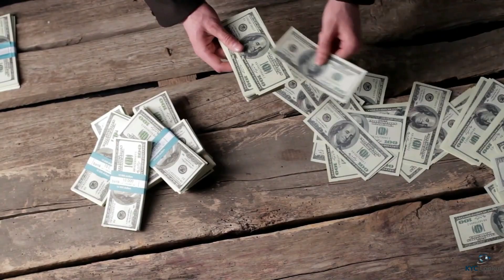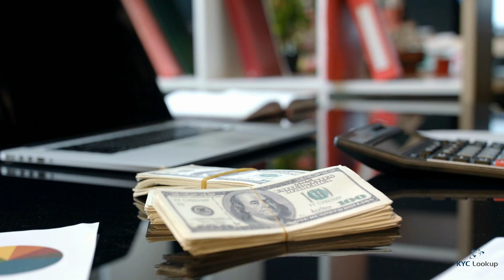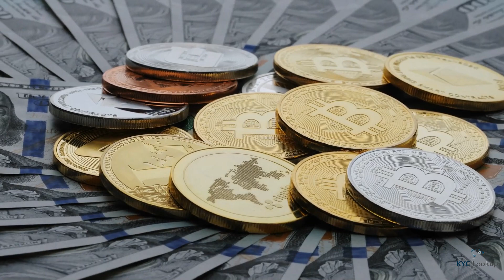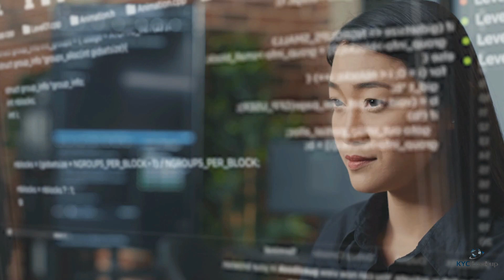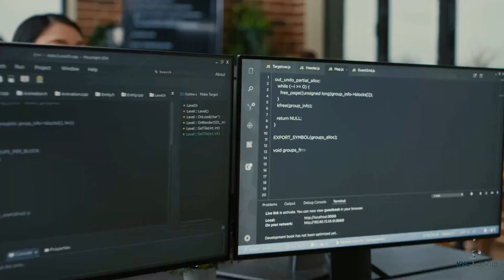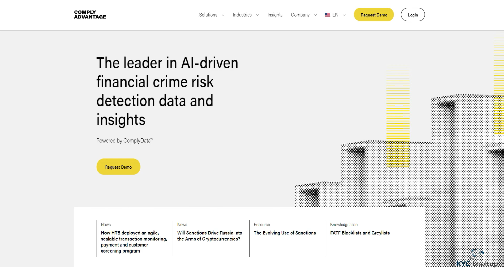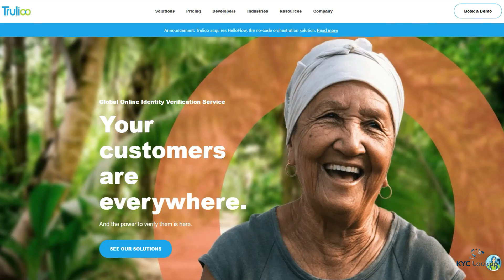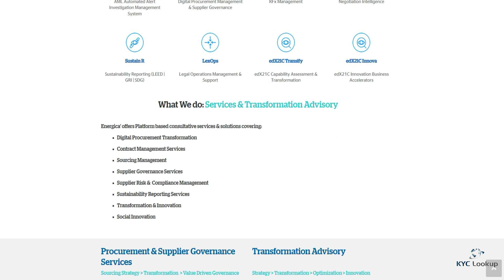How Fintechs are Using Machine Learning in the AML Industry | Well known Fintechs in AML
In this video tutorial we focus on What is a Fintech, Machine Learning in the AML Industry and how banks and financial institutions are using them as part of their AML process.

Other topics covered in this AML Tutorial:

❂ What is a Fintech
❂ Fintechs in the Financial Services industry
❂ What is Machine learning and hows its being applied in the AML industry
❂ Well known Fintechs in the AML Industry

✅ If you find this valuable, please like 👍 and share it.